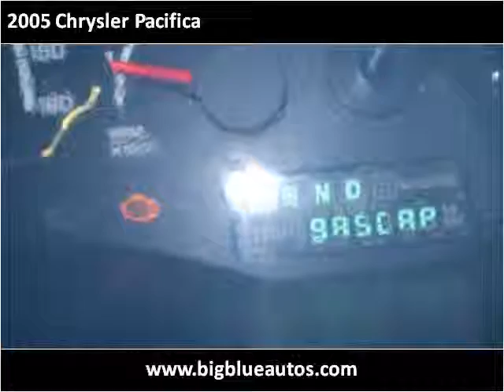2005 Chrysler Pacifica Used Cars Lexington KY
This 2005 Chrysler Pacifica is available from Big Blue Autos.